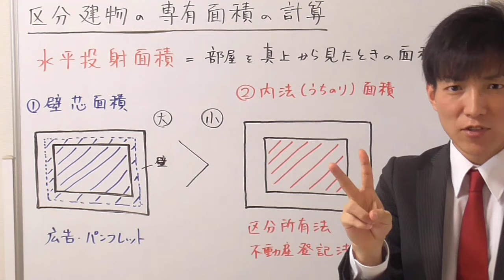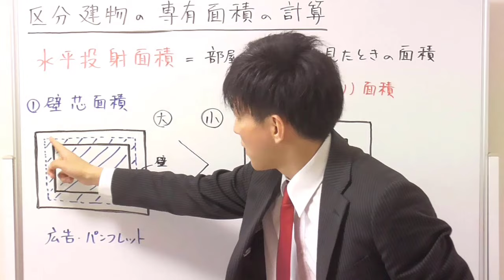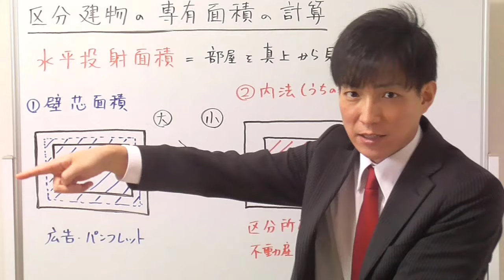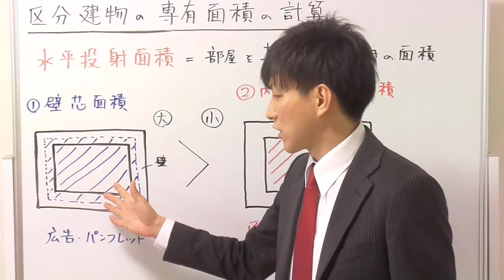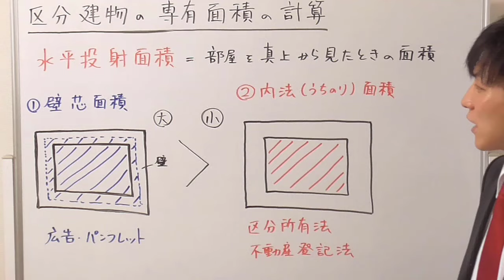【宅建試験対策】壁芯面積と内法面積の違い